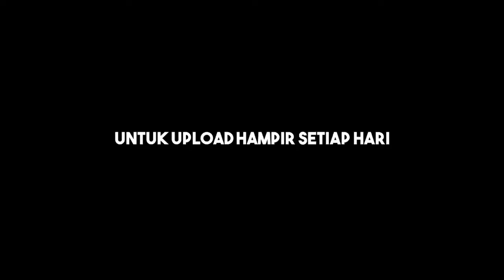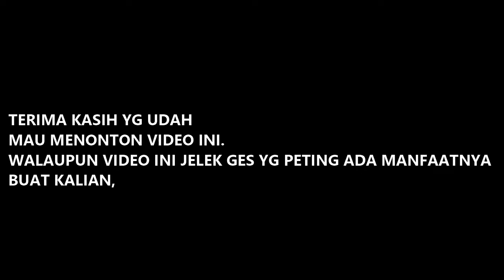MONGGO YG MAU BELAJAR BIKIN ES DOGER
bikin es doger kali ini buat kalian yg kepingin bisa bikin es doger jangan sampai ketinggalan untuk selalu menonton video2 dari channel ini.
dan semoga kalian bisa mengambil manfaatnya dari channel ini terima kasih semoga kalian penjadi pedagang yg sukses amin..